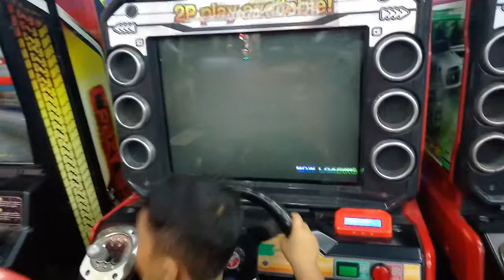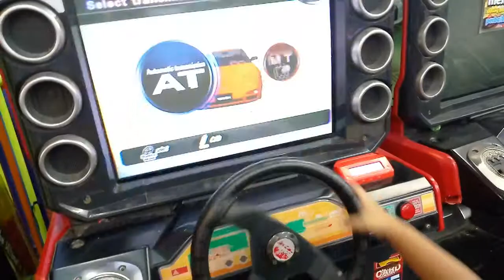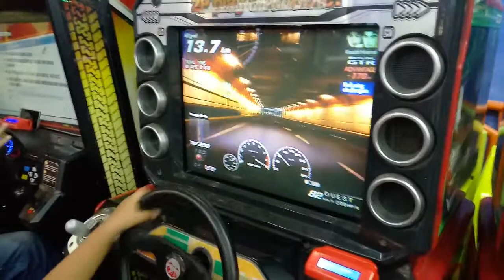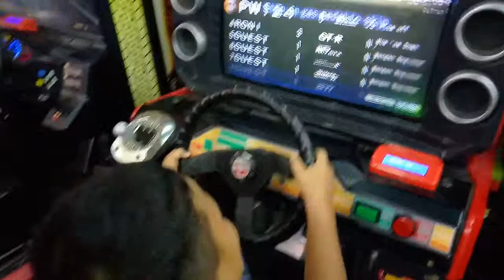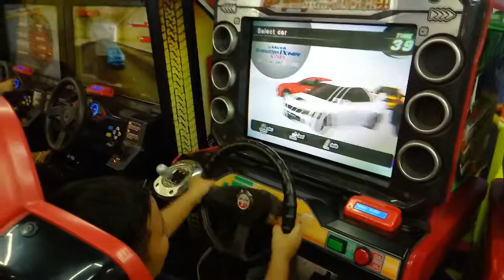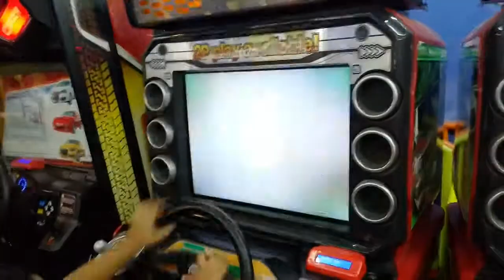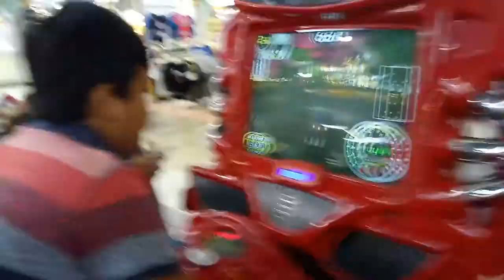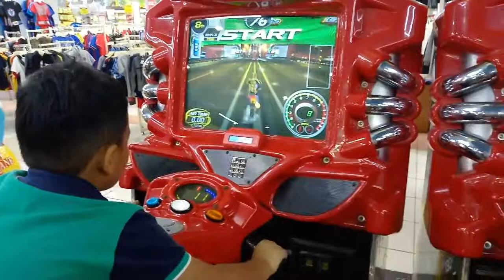main arcade mobil balap - playing arcade racing cars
halo teman-teman, kali ini mau main arcade mobil balap